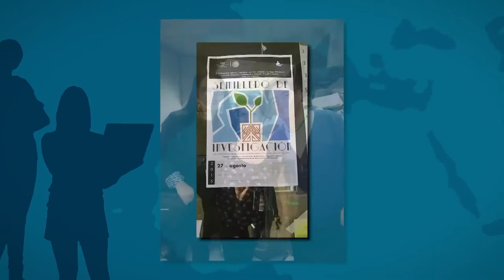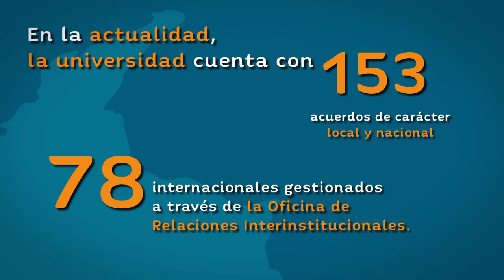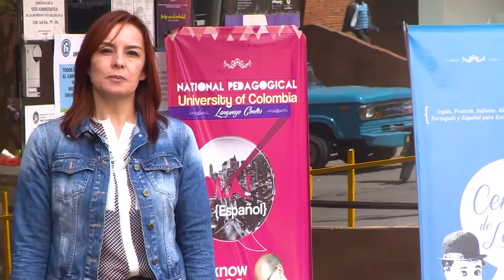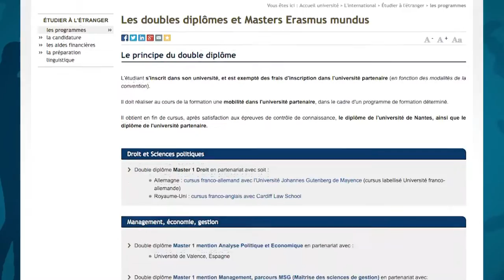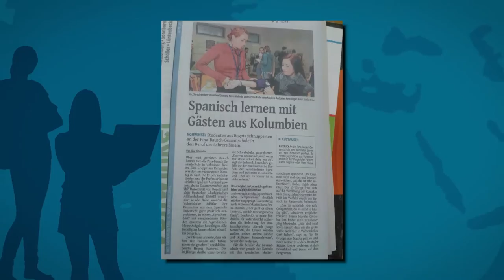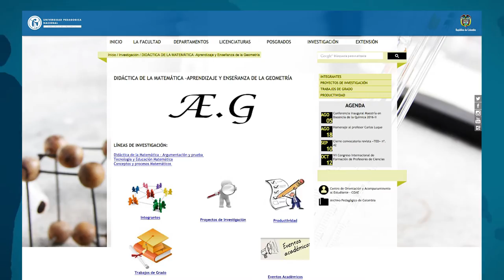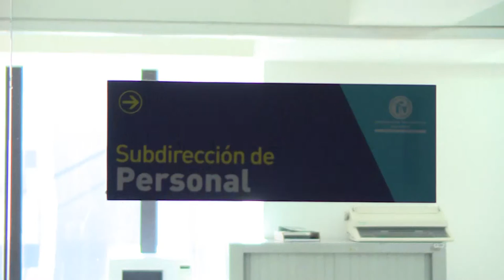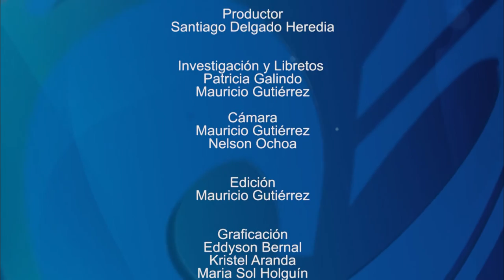Historias con Futuro - Oficina de Relaciones Interinstitucionales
Cap 292.
La Oficina de Relaciones Interinstitucionales e Internacionales (ORI) de la Universidad Pedagógica Nacional promueve las relaciones con otras instituciones universitarias. En este capítulo, veremos algunas experiencias de intercambio académico y el funcionamiento de la ORI.